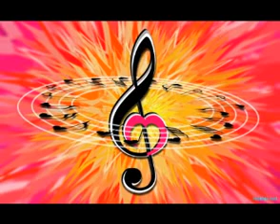arapca oyun havasi hatay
Antakyanın hatayın urfanın gaziantepin Enbuyuk sesli chat sitesi Sizlere En guzel sohbetleri diliyorum Sitemiz Seviyeli sohbet sitesi STaR_74